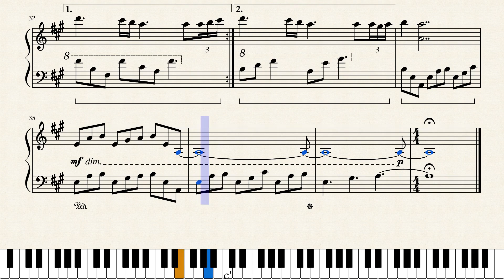Spring Breathes, An Intermediate Piano Piece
Hope you enjoy the composition! This is probably one of my favorite pieces. Happy Spring, thanks for listening!